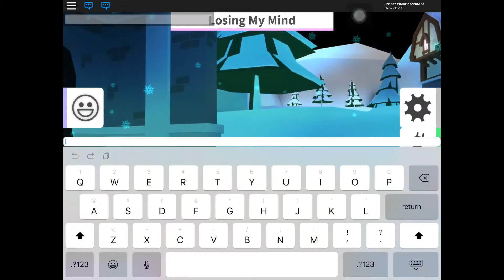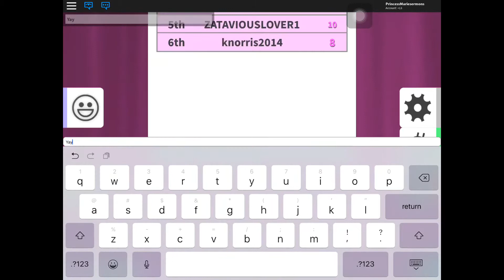Roblox fashion show ( we win )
Jasmine wins the fashion show with her unique dress.